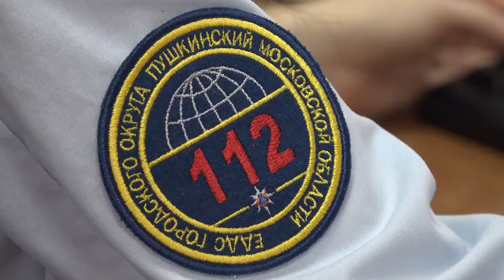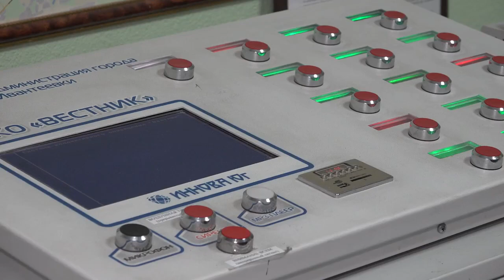В ЕДДС операторами работают в основном женщины, в преддверии 8 марта говорим о лучших сотрудницах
Самые быстрые операторы Единой дежурно-диспетчерской службы работают в нашем округе. Примечательно, что большинство из них женщины, они должны успеть отреагировать на звонок за 75 секунд. В преддверии праздника 8 марта наша съёмочная группа побывала в их коллективе и пообщалась с самыми лучшим сотрудницами.